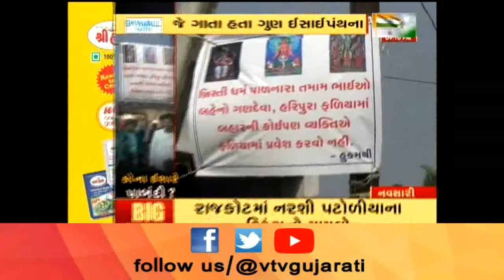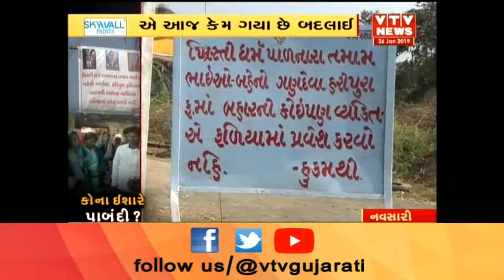દ.ગુજરાત માં ધર્મ પરિવર્તન પર સ્થાનિક Adivasi ઓ નો વિરોધ, પ્રવેશ પર ફરમાવી પાબંદી | Vtv News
દ.ગુજરાત માં ધર્મ પરિવર્તન પર સ્થાનિક Adivasi ઓ નો વિરોધ, પ્રવેશ પર ફરમાવી પાબંદી.